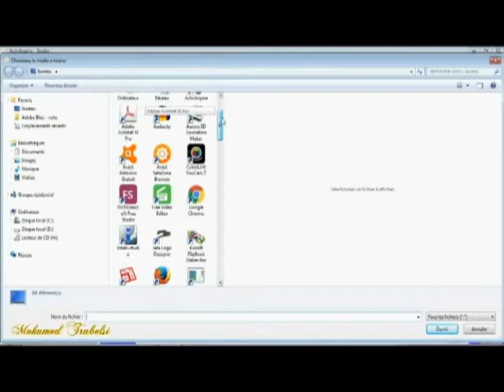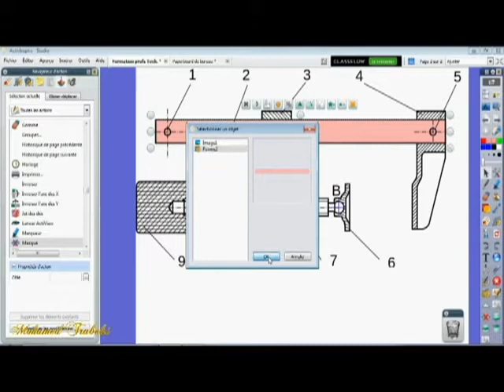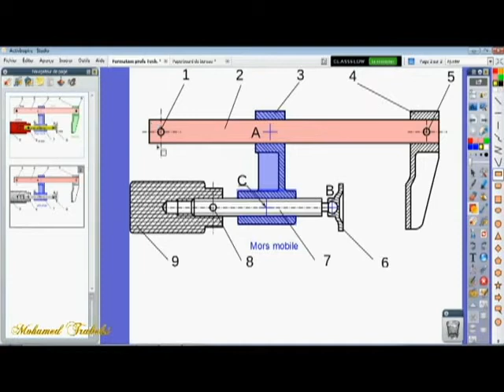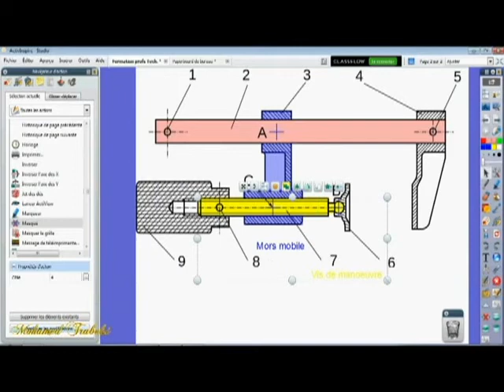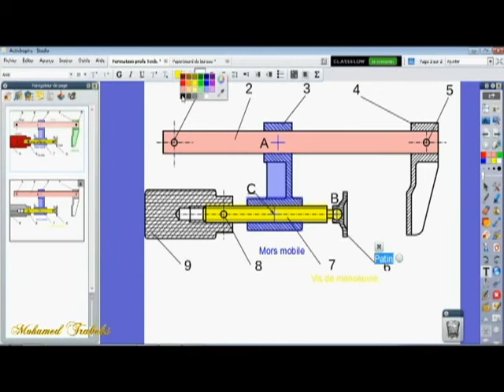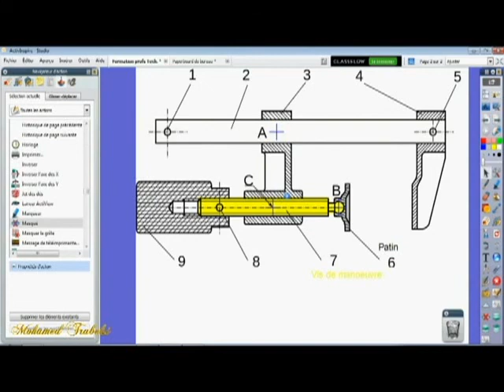Activinspire coloriage dessin d'ensemble